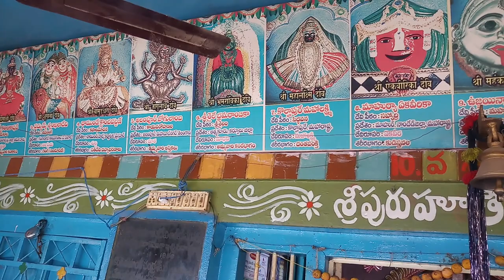Pithapuram sri Puruhuthika Devi Shakti Peetham | Pithapuram Temples | East Godavari | Bhakthi Margam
10 వ శక్తి పీఠం శ్రీ పురోహోతిక దేవి దేవాలయం... తూర్పుగోదావరి జిల్లా, పిఠాపురం ,ఆంద్రప్రదేశ్
Pithapuram Shri Purohotika Devi Shaktipeeth  Pithapuram Temples East Godavari  10 వ శక్తి పీఠం